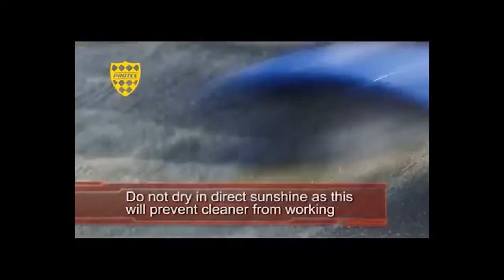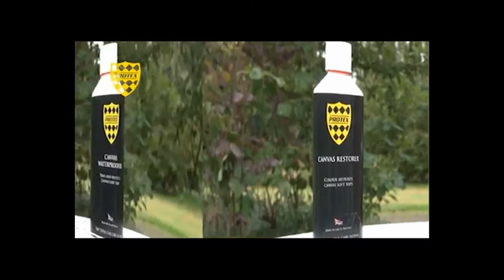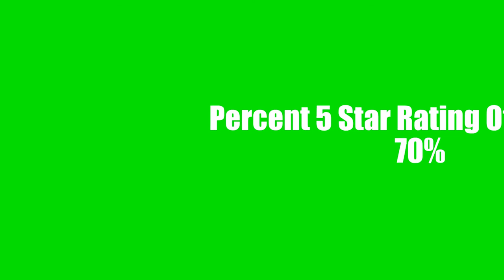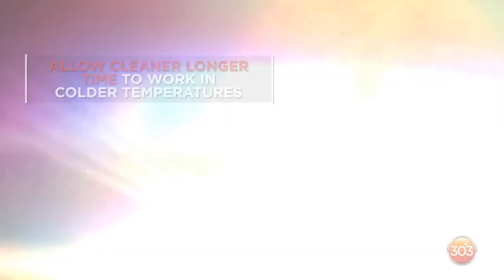Convertible Top Cleaners final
303 Tonneau Cover and Convertible Top Cleaner - Vinyl and Fabric Top Cleaner - Ultimate Cleaning Power

303 Convertible Fabric Top Cleaning and Care Kit

PROTEX Convertible Soft Top Care Kit with Canvas Cleane

Protex World Convertible Soft Top Care Kit with Canvas Cleaner & Waterproofer - 1 LT

PROTEX Convertible Soft Top Canvas Cleaner 500ml - Deep Cleans and Prevents Green Mildr

PROTEX Convertible Soft Top Care Kit With Canvas Cleaner & Waterproofer - 500

PROTEX Convertible Soft Top Care Kit with Canvas Cleaner & Waterproofer - 1 Lt

PROTEX Convertible Soft Top Care Kit with Canvas Cleaner/Restorer (Black)/Waterproofer - 1Ltr

Convertible Top Cleaners, top Convertible Top Cleaners,best Convertible Top Cleaners,latest Convertible Top Cleaners,Convertible Top Cleaners 2022"}